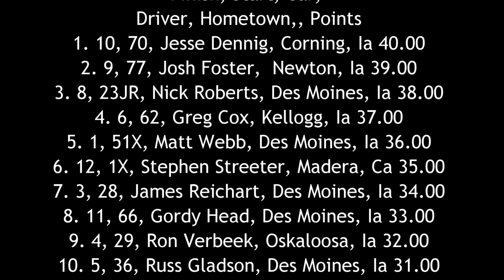ISFS Modified A Main 6/3/16